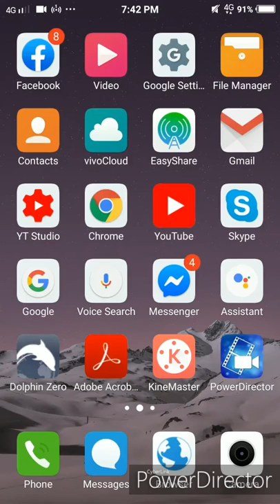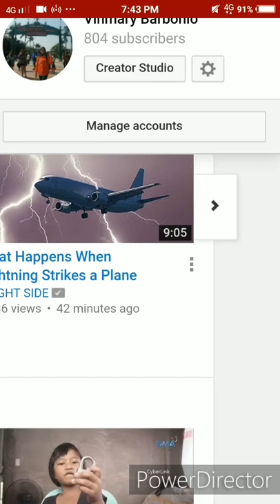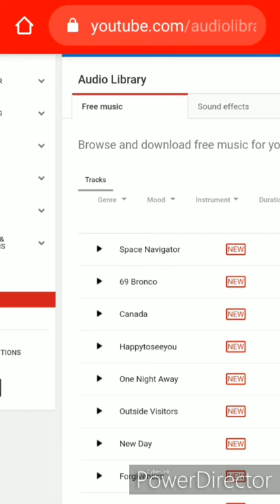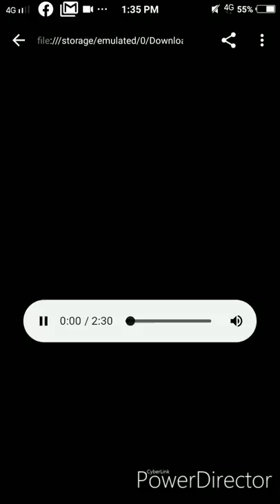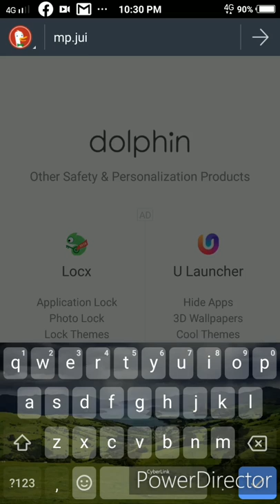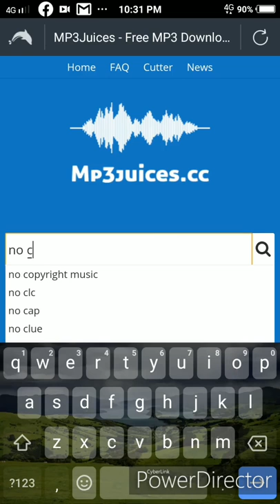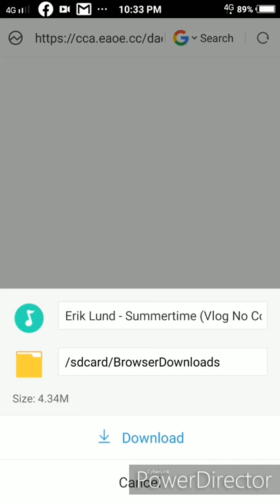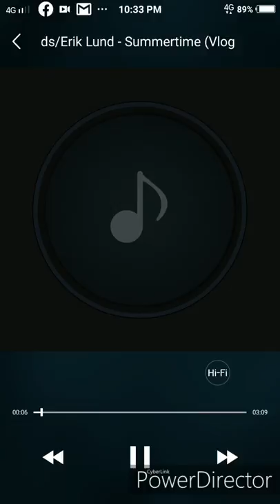How to Get Music WithOut CopyRight|Tutorial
Tutorials Kung saan pwede nakapag download Ng music na gagawing background sa ating mga videos natin. Sana po makatulong Ito Lalo na sa mga small YouTubers na katulad ko.Salamat po.